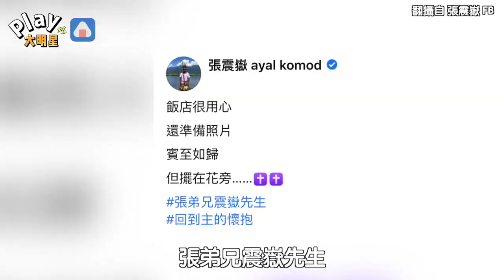「張震嶽照片配鮮花」網友嚇到搜新聞 自嘲發文引友人笑喊：想鞠躬...